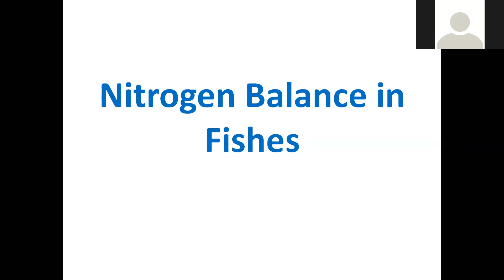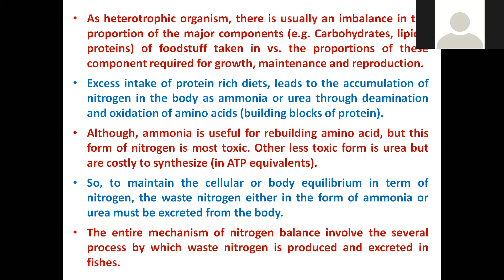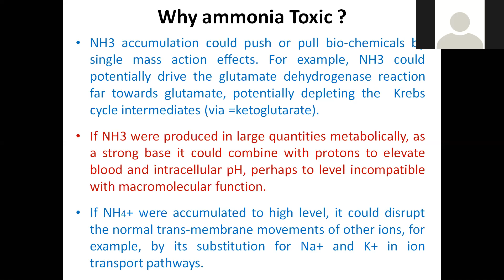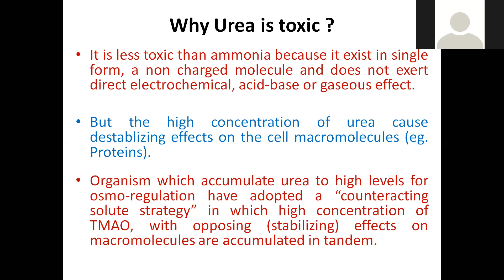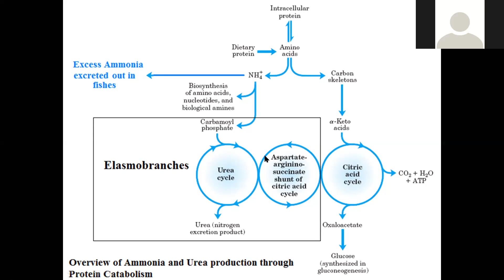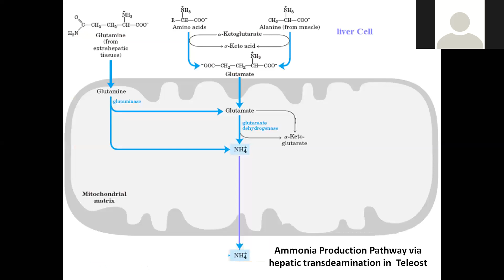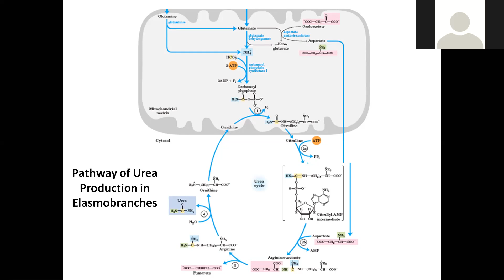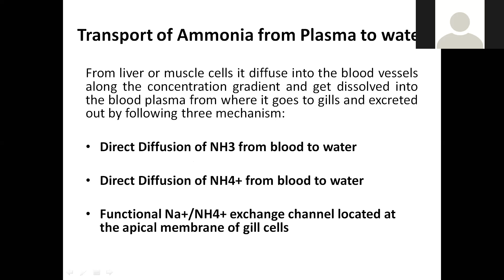"Nitrogen Balance in Fishes" By: Dr. Mamta Singh (CoF, Kishanganj)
"Nitrogen Balance in Fishes"

Course: FRM-221 "Physiology of Finfish & Shellfish"

Lecture by:
Dr. Mamta Singh
Assistant Professor
Department of Fisheries Resource Management

CoF, Kishanganj